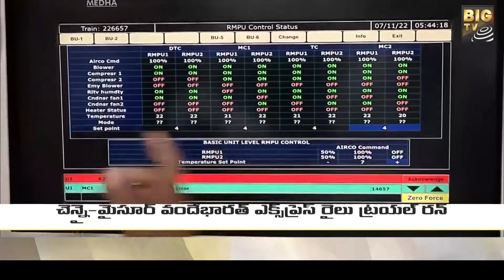Chennai-Mysore: 11న మరో వందే భారత్ ఎక్స్‌ప్రెస్ | VandeBharat Express | PM Modi | Big Tv